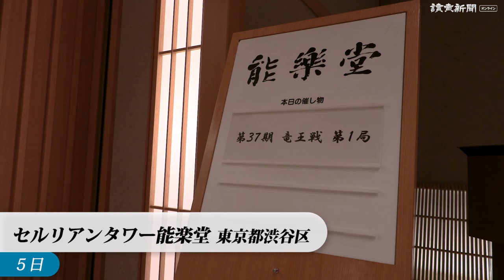竜王戦第１局、先手は藤井竜王でスタート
将棋の最高棋戦で、藤井聡太竜王（２２）（名人、王位、王座、棋王、王将、棋聖）に佐々木勇気八段（３０）が挑戦する第３７期竜王戦七番勝負（読売新聞社主催、特別協賛・野村ホールディングス）の第１局が５日、東京都渋谷区のセルリアンタワー能楽堂で始まった。先手・後手を決める振り駒の結果、藤井竜王が先手となった＝読売新聞ストリーム班　村山博樹撮影　2024年10月5日公開